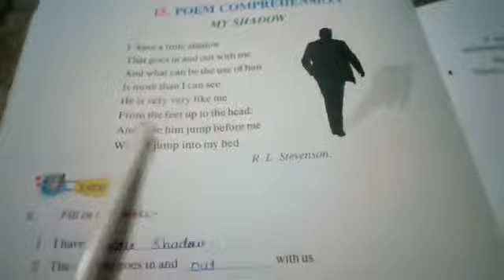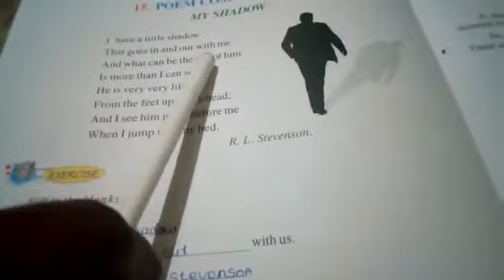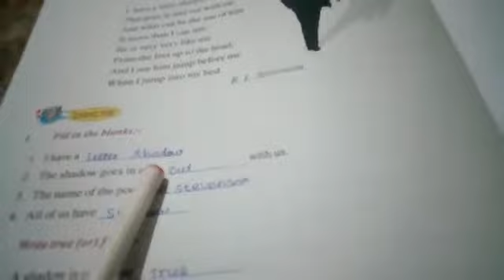2nd Std English | Poem Comprehension | My Shadow